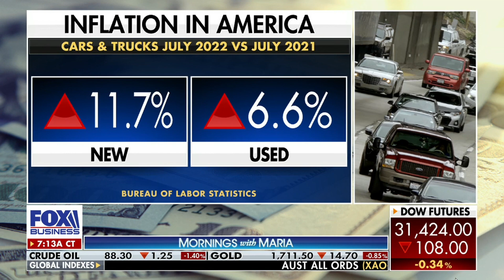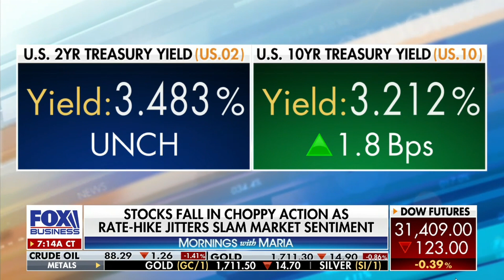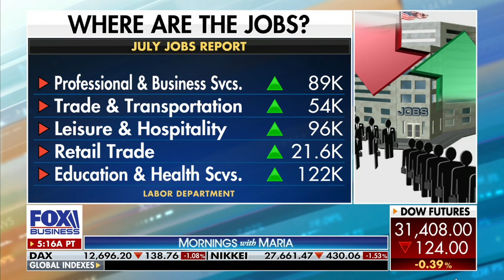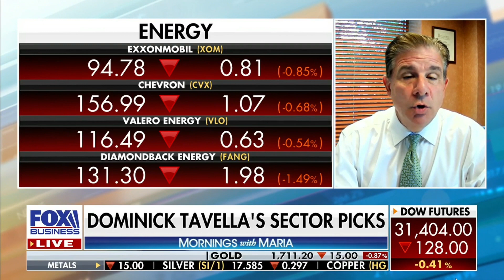FOX Business: Mornings with Maria, Dominick Tavella 09/01/2022